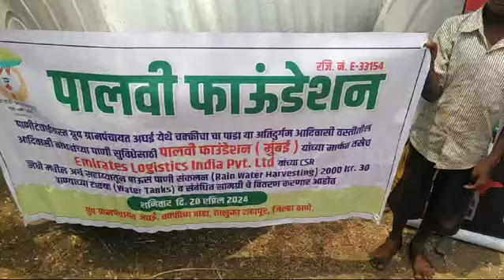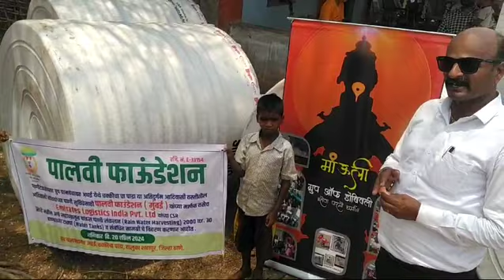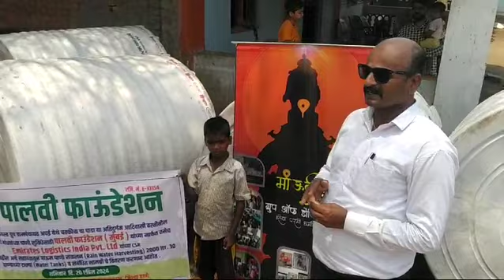20.04.24_V32_"Emirates Logistics" & "Palavi Foundation" did d rainwater harvesting in Chakkichapada🙏